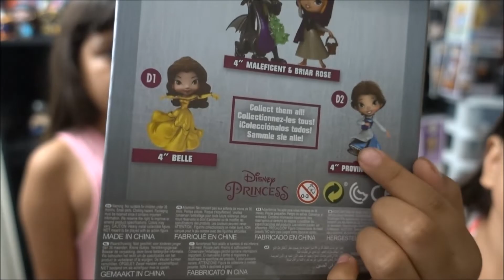Disney Treasures Villain Unboxing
My daughters unbox this months Disney Treasure Villains box. Let us know down below what your favorite Disney character in this box is

Roy Ruiz
2063 Ranco Valley Drive